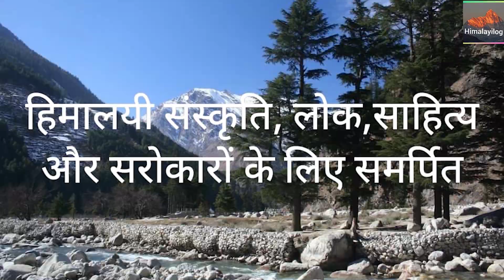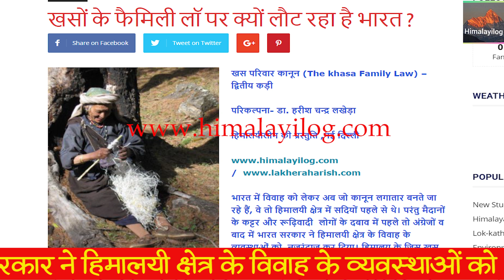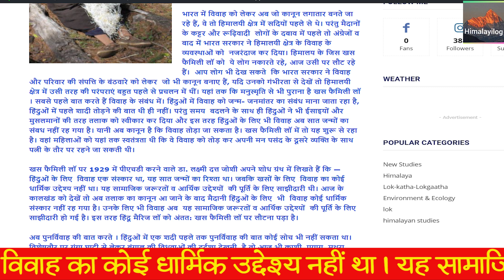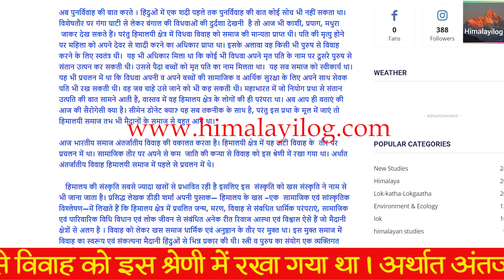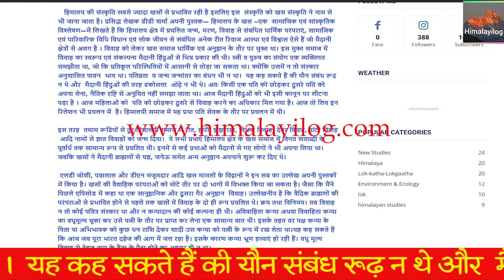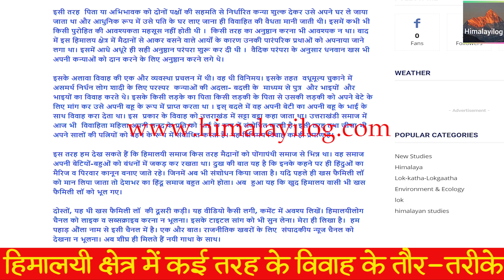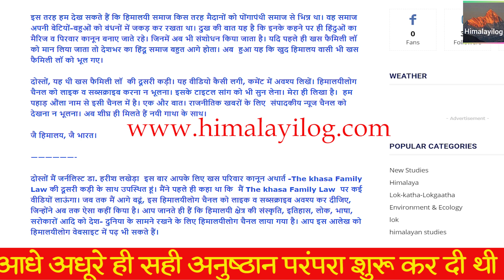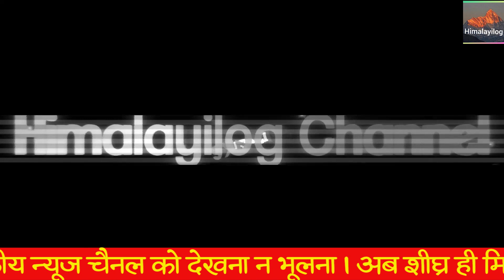खस फैमिली लॉ पर क्यों लौट रहा है भारतThe khasa Family Law) - द्वितीय कड़ी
खसों के फैमिली लॉ पर क्यों लौट रहा है भारत
खस परिवार कानून (The khasa Family Law) -  द्वितीय कड़ी

दोस्तों मैं जर्नलिस्ट डा. हरीश लखेड़ा  इस बार आपके लिए खस परिवार कानून अथार्त -The khasa Family Law की दूसरी कड़ी के साथ उपस्थित हूं। मैंने पहले ही कहा था कि  मैं The khasa Family Law  पर कई वीडियों लाऊंगा। आप जानते ही हैं कि हिमालयी क्षेत्र की संस्कृति, इतिहास, लोक, भाषा, सरोकारों आदि को देश- दुनिया के सामने रखने के लिए हिमालयीलोग चैनल लाया गया है। आप इस आलेख को हिमालयीलोग वेबसाइट में पढ़ भी सकते हैं।

दोस्तों, आप लोगों को यह जानकर आश्चर्य होगा की भारत में विवाह को लेकर अब जो कानून लगातार बनते जा रहे हैं, वे तो हिमालयी क्षेत्र में सदियों पहले से थे। परंतु मैदानों के कट्टर और रूढ़िवादी  लोगों के दबाव में पहले तो अंग्रेजों व बाद में भारत सरकार ने हिमालयी क्षेत्र के विवाह के व्यवस्थाओं को  नजरंदाज कर दिया। हिमालय के जिस खस फैमिली लॉ को  ये लोग नकारते रहे, आज उसी पर लौट रहे हैं।  आप लोग भी देख सकते  कि भारत सरकार ने विवाह और परिवार की संपत्ति के बंठवारे को लेकर  जो भी कानून बनाए हैं, यदि उनको गंभीरता से देखें तो हिमालयी क्षेत्र में उसी तरह की परंपराएं बहुत पहले से प्रचलन में थीं। यहां तक कि मनुस्मृति से भी पुराना है खस फैमिली लॉ । सबसे पहले बात करते हैं विवाह के संबंध में। हिंदुओं में विवाह को जन्म- जनमांतर का संबंध माना जाता रहा है, हिंदुओं में पहले शादी तोड़ने की बात थी ही नहीं। परंतु समय  बदलने के साथ ही हिंदुओं ने भी ईसाइयों और मुसलमानों की तरह तलाक को स्वीकार कर दिया और इस तरह हिंदुओं के लिए भी विवाह अब सात जन्मों का संबध नहीं रह गया है। यानी अब कानून है कि विवाह तोड़ा जा सकता है। खस फैमिली लॉ में तो यह शुरू से रहा है। वहां महिलाओं को यहां तक स्वतंत्रता थी कि वे विवाह को तोड़ कर अपनी मन पसंद के दूसरे व्यक्ति के साथ पत्नी के तौर पर रहने जा सकती थी।
खस फैमिली लॉ पर 1929 में पीएचडी करने वाले डा. लक्ष्मी दत्त जोशी अपने शोध ग्रंथ में लिखते हैं कि -- हिंदुओं के लिए  विवाह एक संस्कार था, यह सात जन्मों का रिश्ता था। जबकि खसों के लिए  विवाह का कोई धार्मिक उद्देश्य नहीं था। यह सामाजिक जरूरतों व आर्थिक उद्देश्यों  की पूर्ति के लिए साझीदारी थी। आज के कालखंड को देखें तो अब तलाक का कानून आ जाने के बाद मैदानी हिंदुओं के लिए  भी  विवाह कोई धार्मिक संस्कार नहीं रह गया है। उनके लिए भी विवाह अब  यह सामाजिक जरूरतों व आर्थिक उद्देश्यों  की पूर्ति के लिए साझीदारी हो गई है। इस तरह हिंदू मैरिज लॉ को अंतत: खस फैमिली लॉ पर लौटना पड़ा है।
विस्तार से पढ़ने के लिए